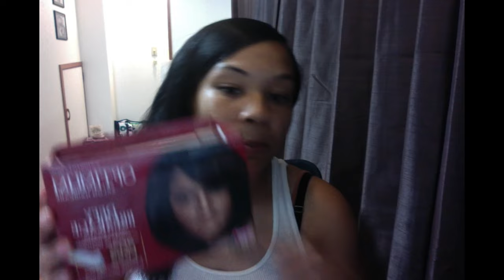Relaxed Hair Update ( 20 wks post relaxer)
Relaxed hair , the good the bad the ugly, tips on what not to do before a relaxer.

Hey Guys I wanted to thank you for tuning into my channel and viewing this update on my relaxer.
a little bit about my relaxed hair
I was natural for 7 years and recently relaxed my hair in April 2015 and this is my second relaxer September 6th 2015 ( touch up on my roots)  20 weeks post relaxer
Relaxer used Optimum Super

Facebook group RWOYT